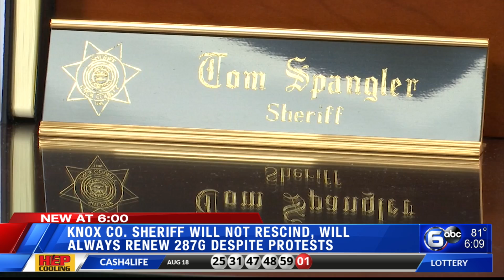Knox County Sheriff will not rescind immigration protection program 287(g)